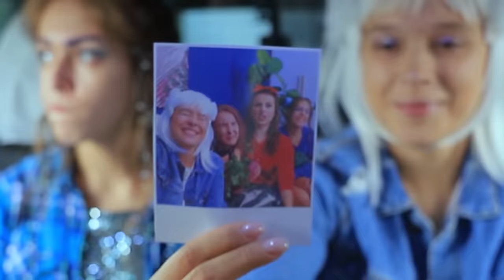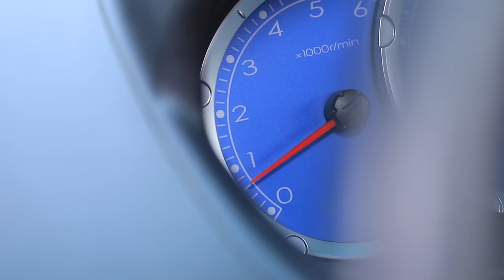Fire Girl, Water Girl, Air Girl and Earth Girl / Four Elements on a Hike!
When all 4 elements gather in one place, there will definitely be something interesting! Watch 4 girls on a Hike in our new video!

Question of the Day: did you like our four elements going camping?